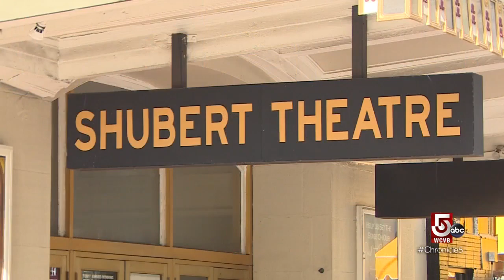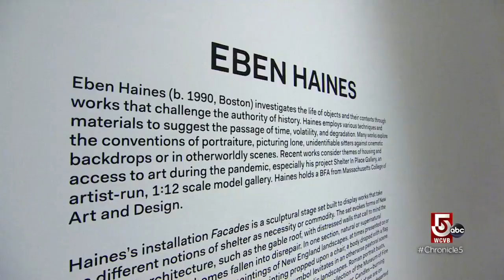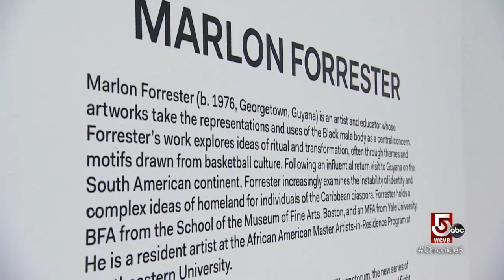Creating art to tell the stories of the underrepresented